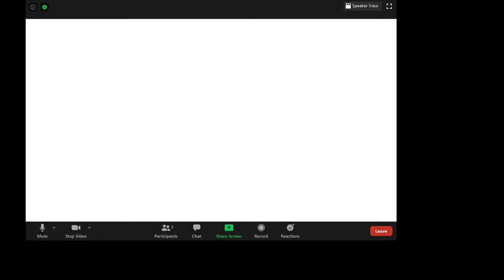Stories and Tips from REAL frequent Flyers!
Apologies for the sound issue at the beginning!!

When will travel recover?

The million-dollar question. The short answer is nobody knows for sure. Travel will recover in stages and freedom to travel will vary, not only country-by-county but by region. In addition, there are multiple factors that will influence travel such as whether social distancing on planes is economically viable for carriers, the reliability of antibody tests, and if immunity is lasting, to name but a few.

Here is what we believe:

Domestic travel will begin to recover around October
International travel will take around 18 months to recover

One girl's adventures in flying, fitness and family!

My Headphones

Squeeze Appple Cider Vinegar

Filmed on my Google Pixel phone, Sony a6000 or Microsoft Surface.
Edited with Movavi and PicMonkey